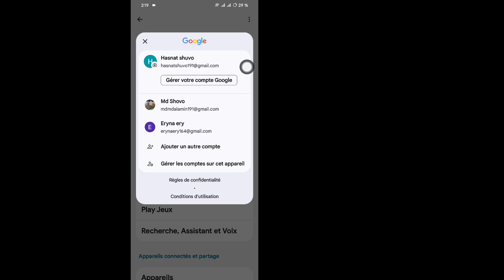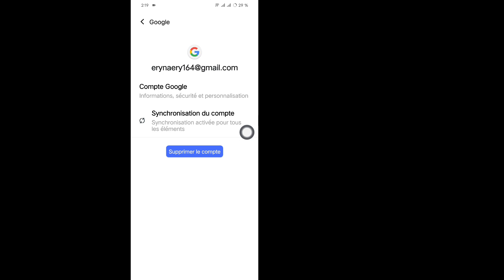Comment supprimer un compte Gmail d'Android | Supprimer un compte Google sur mobile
Dans cette vidéo, nous vous guiderons étape par étape sur la façon de supprimer votre compte Gmail de votre appareil Android. Que vous cherchiez à libérer de l'espace ou que vous souhaitiez simplement repartir à zéro, ce processus est simple et rapide !

Ce que vous apprendrez :

Comment accéder aux paramètres de votre compte Google
Étapes pour supprimer votre compte Gmail de votre appareil Android
Considérations importantes avant de supprimer votre compte